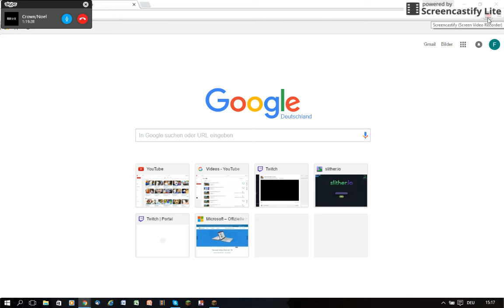Server gecrasht durch uns!!